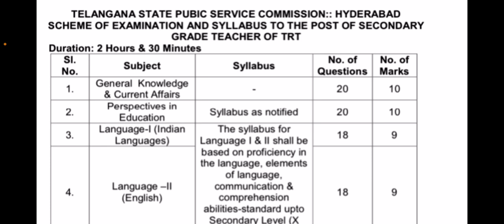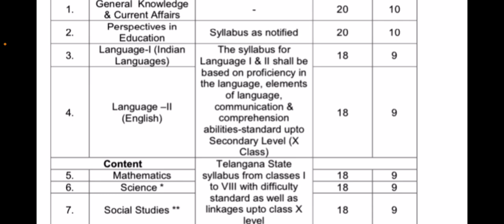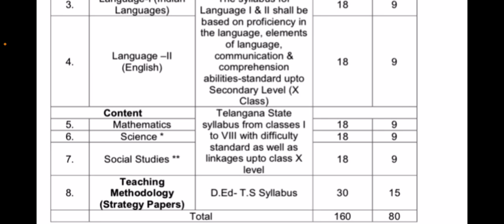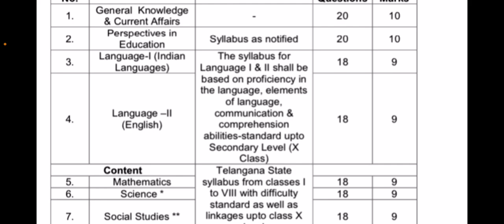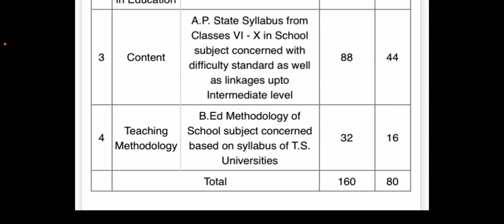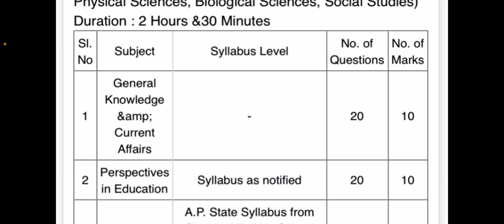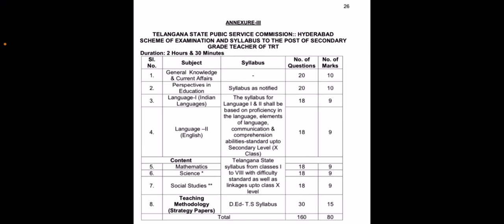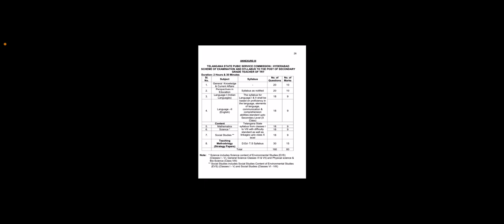TS TRT SGT, SA Exam Pattern ఎలా ఉంటుంది ?# Keshavarao#Psychology#Pedagogy#